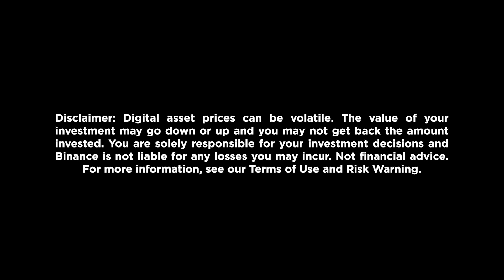How Binance Attracts Volume: The Liquidity Flywheel Explained | Kaiko Research, Adam Morgan McCarthy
“Liquidity begets liquidity.” Where order books are deep and volumes high, flow gravitates — and execution quality improves. In this interview, Kaiko Research’s Adam Morgan McCarthy breaks down crypto's liquidity flywheel: how stablecoin‑denominated pairs, market makers, and order book depth metrics shape reliability and execution, why liquidity recovered quickly post‑FTX, and what will drive the next leg in 2026.

From the fragmented 2016–2017 exchange landscape to today’s globally quoted stablecoin pairs, Adam explains how structure changes don’t always show up in price — but they do show up in execution. He covers depth vs. volume (“flow follows flow”), the closure of the “FTX gap,” October 2025’s weekend volatility shock, and the catalysts ahead: ETFs, clearer regulation, perps growth, tokenization, and a returning retail bid.

*📚 Resource:*
➡️ Kaiko’s Liquidity Flywheel Report on Binance - Liquidity Flywheel Drives Binance to 300 Million Users

*In this interview, Adam Morgan McCarthy covers:*
✅ Liquidity flywheel explained: why depth + volume attract more flow — and reinforce reliability
✅ 2016–2017 market structure: few venues, clunky UX, limited pairs — and why Binance scaled fast
✅ Stablecoin pairs as a breakthrough: global access, smoother cross‑venue quoting, fewer liquidity gaps
✅ Depth metrics that matter: mid‑price depth at 1–2% bands, bids/asks summed — and spotting volume/depth mismatches
✅ Post‑FTX recovery: how liquidity “closed the gap” across venues and what improved
✅ October 2025 volatility: macro uncertainty + weekend liquidity patterns — and the rapid rebound
✅ Big venues, big debate: why dominant liquid venues aid price discovery and institutional execution
✅ 2026 drivers: ETFs, regulation tone shift, perps expansion, tokenization — and rising retail participation
✅ Institutional signals: hedge funds opening crypto desks as rails mature and counterparty risk falls
✅ Final moment: Adam’s 12–18 month outlook — consistently higher volumes, stronger liquidity floors across top assets

*⏱️ Timestamps:*
⏳ 00:00 – Highlights with Adam Morgan McCarthy
⏳ 00:19 – Introducing Adam Morgan McCarthy, Senior Research Analyst at Kaiko
⏳ 01:20 – Before Binance (2016–2017 crypto market), how did it look like?
⏳ 03:50 – Stablecoin‑denominated pairs: how they changed access and liquidity
⏳ 07:12 – What is the "Liquidity Flywheel?" Order book depth vs. volume: measuring health and execution quality
⏳ 09:42 – When did liquidity grow in crypto?
⏳ 11:09 – Challenges in crypto liquidity in 2022-23: recovery process of closing the “FTX gap” and resilience
⏳ 15:05 – October 2025 crypto liquidity shock: what led to it?
⏳ 17:48 – Liquidity movers: any other drivers or key metrics we can use?
⏳ 20:19 – Price compression and institutional confidence
⏳ 21:40 – Is Binance too big for the crypto industry?
⏳ 24:05 – 2026 Outlook: 12–18 months of higher volumes and stronger liquidity floors
⏳ 26:34 – Outro

*⚠️ RISK WARNING:* Digital asset prices can be volatile. The value of your investment may go down or up and you may not get back the amount invested. You are solely responsible for your investment decisions and Binance is not liable for any losses you may incur. It is your responsibility to ascertain whether you are permitted to use the services of Binance based on your individual circumstances.